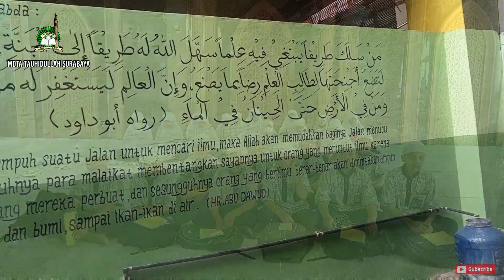Nderes Kitab Al Qawaidul Arba' Kelas 4,5,6 ( MDTA TAUHIDULLAH SURABAYA )